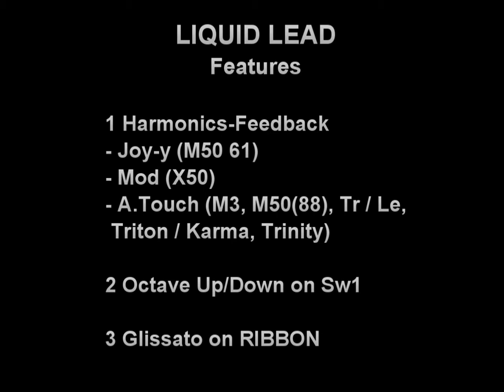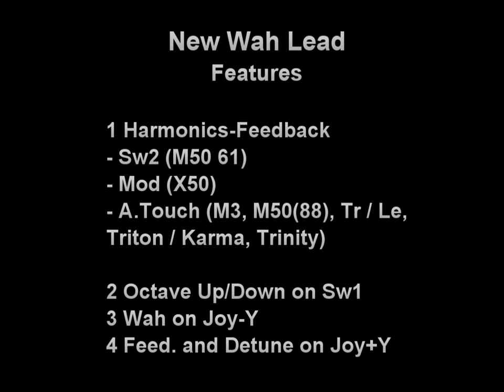KORG M3 - M50 - KROME / EX | LIQUID LEAD | ULTIMATE LEADS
▬▬▬ Download Link ▬▬▬▬

Description:
This is the best leads collection on Korg ever made.
Patched and performed by Alex Di Donna ( SynthSound )

Provides a lot of professional leads, like the legendary Liquid Lead, Monster Lead, Key Solo and so on.

Ultimate Leads S4K contains a very large collection of "prog metal leads and sounds", inspired by the greatest keyboard players: Jordan Rudess, Derek Sherinian, Kevin Moore, Michael Pinnella, Jens Johansson and so on...

Patches List:
S4K Liquid Lead
S4K Liquid Wah
S4K New Wha Lead
S4K PIG RIFF plus
S4K Analog Vintage lead
S4K Analog modern
S4K Monster Planet (sw2)
S4K Monster DelaySW1
S4K Key Solo
S4K Clone HAMMOND
S4K Fuzz mono lead
S4K Fuzz poly
S4K Wailing Lead
S4K Power Lead
S4K Velo Wha lead
S4K DW8000 lead
S4K More Soft Lead
S4K Continuum pads
S4K JD8 groove
S4K JD8 groove II
S4K JD8 groove III
S4K NEWwaveFilter
S4K MonsterRhodes
S4K JD8 groove IV
S4K DS FlangePad
S4K DS Groove X
S4K Velo Modular Lead
S4K PIG GR. I
S4K PIG GROOVE II
S4K I&W Basslead
S4K Metal Animal
S4K PIG GROOVE III
S4K Liquid Hammer
S4K Liquid Wah (T.O.T.)
S4K I&W KM LTL
S4K JR RA Sitar
S4K JR RA Lead
S4K JR OTBOTA LD
S4K New Clone B4
S4K I&W KM Square
S4K PIG RIFF V2
S4K Key Solo V3
S4K Awake Strings
S4K Keytar I
S4K Keytar II
S4K Keytar III
S4K JR Rev.Piano
S4K KM Live Lead
S4K Steel Lead
S4K Steel LeadII
S4K MonsterKing
S4K New Liquid Wah
S4K DS Groove II
S4K Planet Groove V3
S4K Fusion X Brasses SW1
S4K 2116
S4K Beta V1 Lead
S4K Beta V2 Lead
S4K Apocalsynth V3
S4K Wizard Groove
S4K Zero One/w Lead
S4K Sea of Pads SW2
S4K WizardPianoAtmos Sw2
S4K Rhodes Sitar Split
S4K Prog CX3